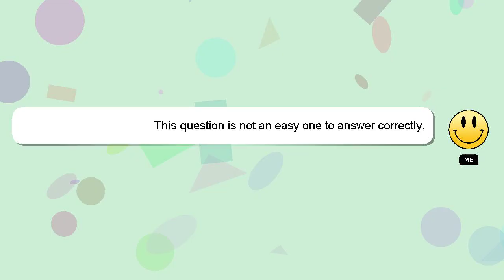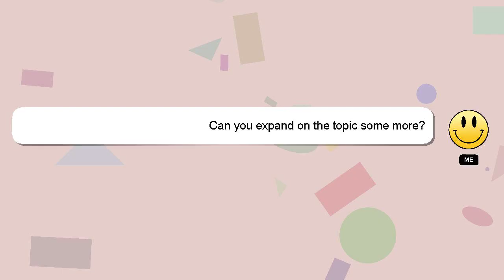How to recover gmail account without password?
Allow me to introduce myself briefly, Hello, I am Delphi. I am here to provide you with assistance in answering your questions. - How to recover gmail account without password?

Your answer will be appreciated and acknowledged with a 'heart' from me.

*2 What we are experimenting :*